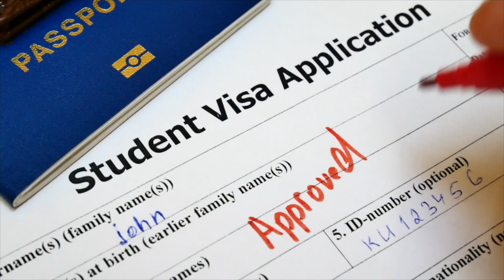Teacher Immigration to Canada: Teach in Canada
Do you want to immigrate to Canada as a teacher? Sierra, the VisaGirl, will explain how you can move to Canada as a teacher and what steps to take. Learn more about teacher immigration to Canada

There are four main ways to immigrate to Canada:
💼 Express Entry
💰 Investment
🎓 School